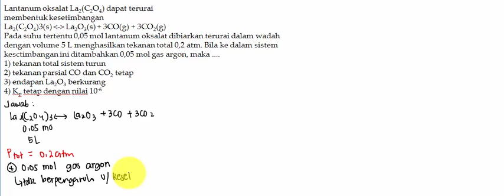Soal 34 Kesetimbangan Hard